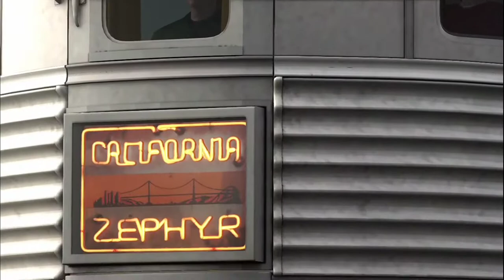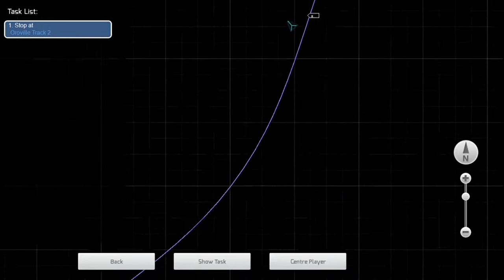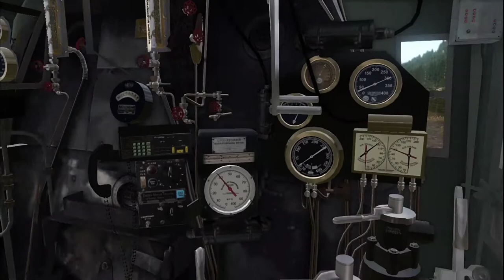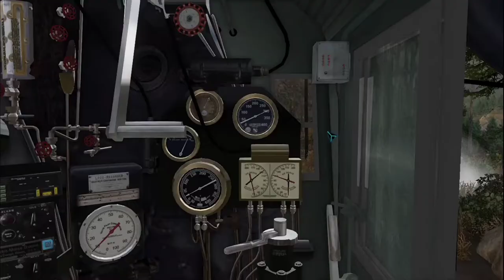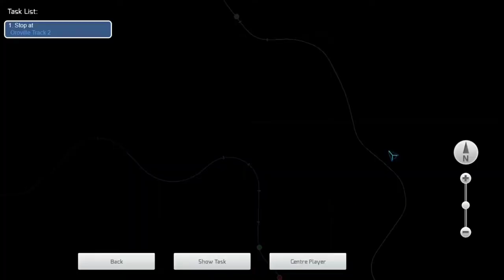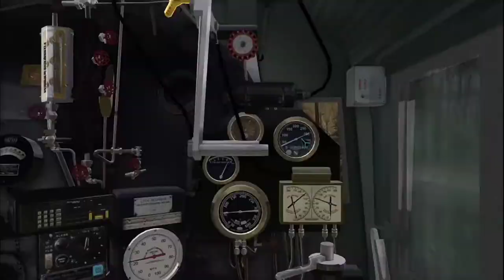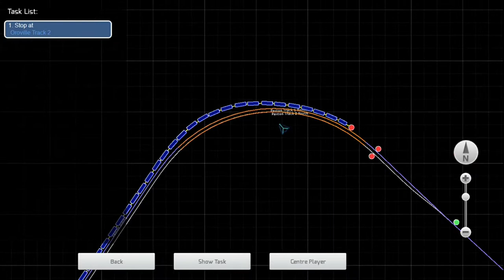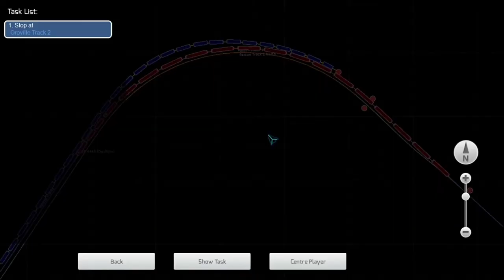TRAIN SIMULATOR 2021 sp 4449 universal tour feather River canyon {Crescent Mills - paxton} PART 1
TRAIN SIMULATOR 2021 sp 4449 universal tour feather River canyon {Crescent Mills - OROVILLE} CRESCENT MILLS - PAXTON PART 1

Note:the RESKIN is not available to Download